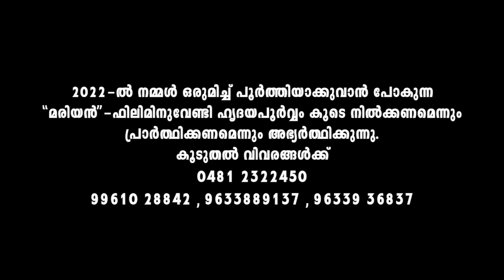Palliyili Balipeede | Holy Mass Song | Prof. Mathew Ulakamthara | P J Antony Fathimapuram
Play the Holy Mass Song Palliyili Balipeede  written by Prof. Mathew Ulakamthara and composed by P J Antony Fathimapuram. The song is sung by the Chorus team constituting Suresh, Bobby, Renju, Jijan, Joby, Deepa, Suby, Sonia, Lidia, Rincy & Ruby.

The concept and verification of this album is done by Very Rev. Dr. Mathew Vellanickal and indebted to Fr. Justine Kayamkulathusserry